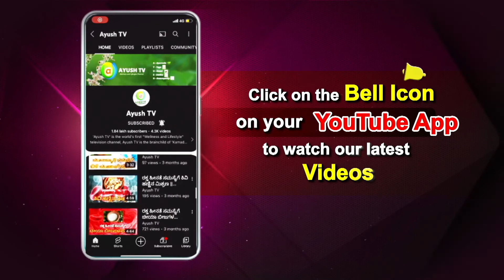ಅಪ್ಪು ಮತ್ತು ನನ್ನ ಮೊದಲ ಭೇಟಿ..! | Dorai–Bhagavan | ನಾ ಕಂಡ ಅಪ್ಪು | Ayush TV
Ayush TV Presents "ನಾ ಕಂಡ ಅಪ್ಪು" , a program curated to reminisce the Good Old Sweet Memories of Everybody's Beloved Power Star Puneeth Raj Kumar whom we miss Dearly and will always remember Fondly. We Live every sweet moments with Appu again as we sit with the most renowned Director of the Kannada Film Industry, Dorai Bhagavan Sir and reminisce his Beautiful memories with Appu. Lost in Nostalgia we bring to you " Naa Kanda Appu" , Power Star's life and little moments in the eyes of Dorai Bhagavan Sir.